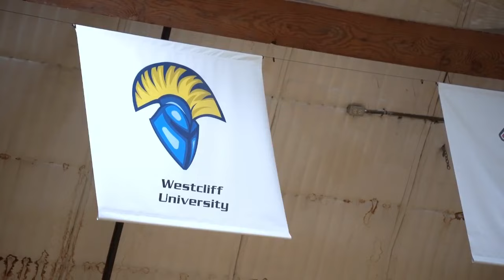Livestream Replay: Men's Soccer vs. La Verne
The Warriors raced out to an early lead and held on for a 2-1 win over visiting La Verne Sunday at Orange Coast College.